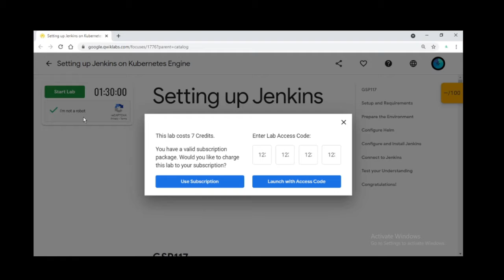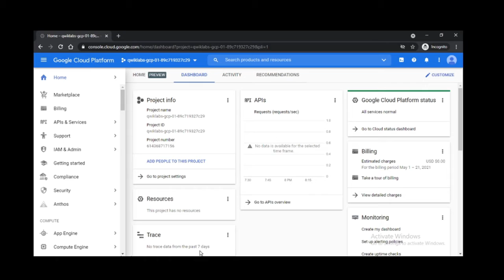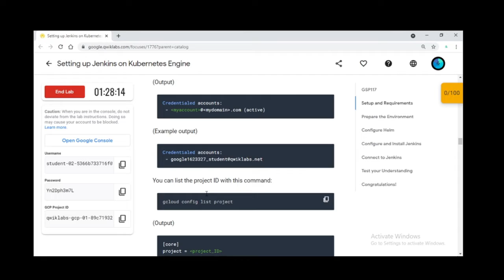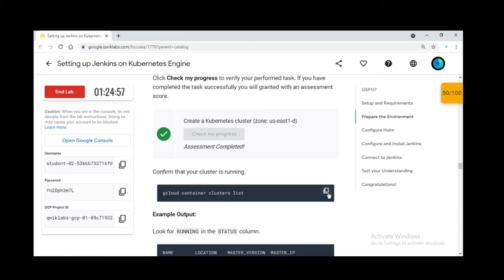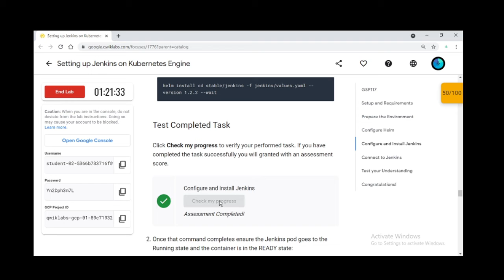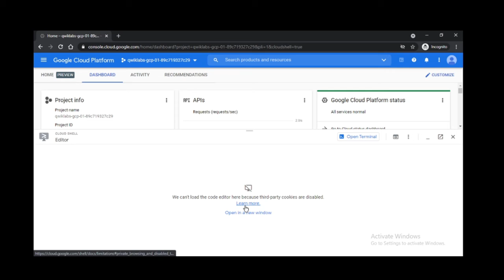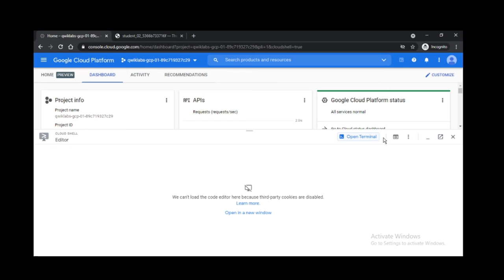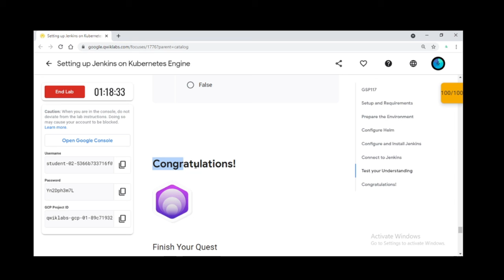Setting up Jenkins on Kubernetes Engine | Qwiklabs GSP117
This hands-on lab will show you how to set up Jenkins on Google Kubernetes Engine to help orchestrate your software delivery pipeline.

Skill Badge : Google Cloud Solutions I: Scaling Your Infrastructure